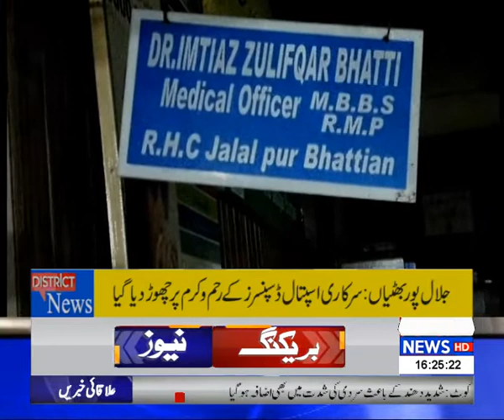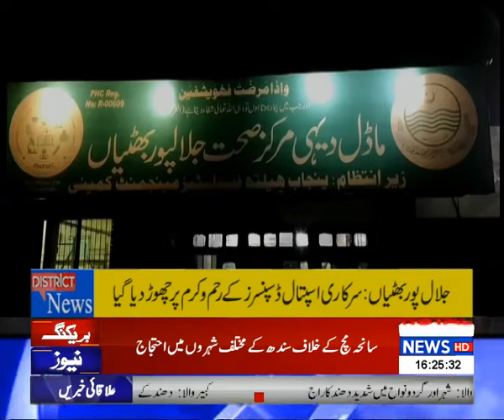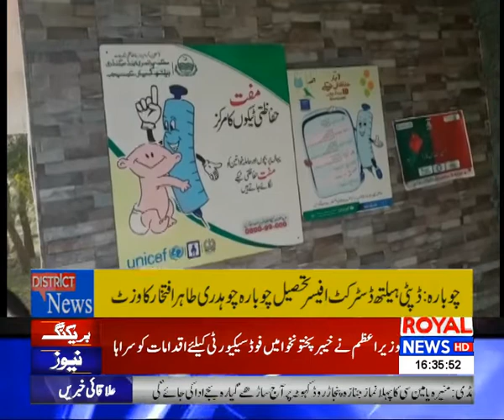District News Bulletin | 4 PM | 07 January 2021 | Royal News